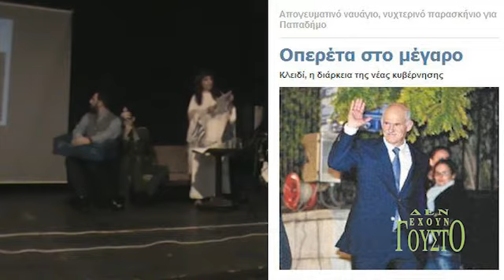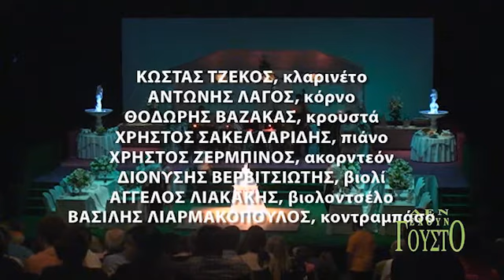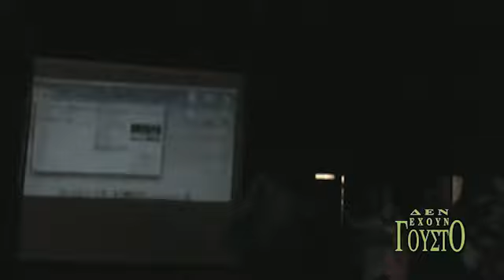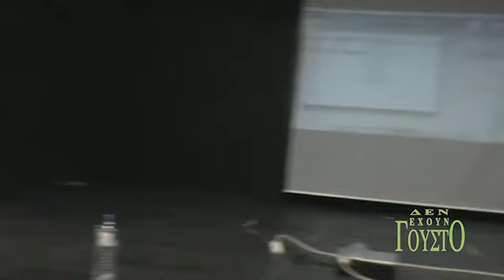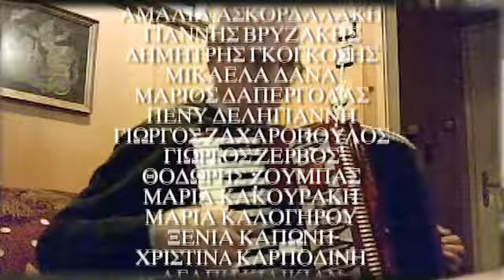ΔΕΝ ΕΧΟΥΝ ΓΟΥΣΤΟ (2011)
Lecture-performance about The Beggars' Operas' 2011 production of Theofrastos Sakellaridis' operetta "The Daughter of the Storm". Featuring director Alexandros Efklidis, mezzo-soprano Ioanna Forti, conductor Kharálampos Goyós and designer Constantinos Zamanis. Part of the section "Live Archive" of the re-activation of Embros Theatre by the Mavili Collective. In Greek.

Xenia Tseliga, accordion

Special video appearance: Eddy Kouyioumdjian

Recorded on November 18, 2011, at the Embros Theatre, Athens